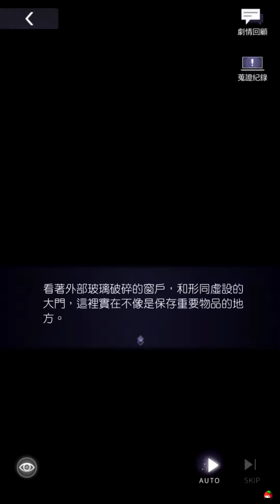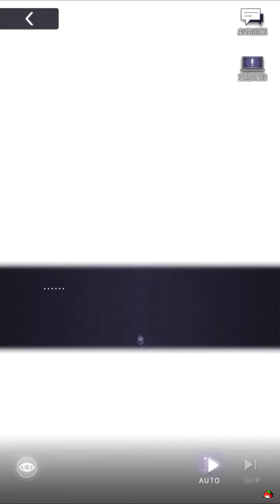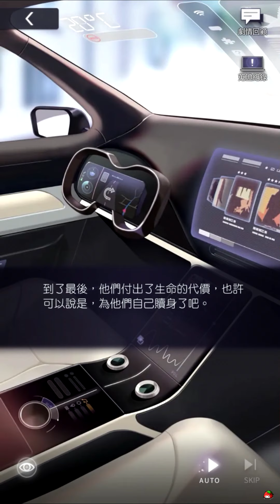[未定事件簿]：第六章 倀鬼-下(下) // 配音：繁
[未定事件簿]

如果經濟上有能力也歡迎大家幫助我們在設備或軟體上更加的進步!

[遊戲內容]

「接下這份委託，妳將面對一場豪賭。贏則功成名就，輸則萬劫不復。」
妳，還只是一個對未來抱有美好嚮往的新人律師。在解決委託的過程中，被意外捲入不為人知的陰謀。
一樁樁看似無關的案件，卻隱藏著千絲萬縷的聯繫。
幕後黑手將世間常理顛覆，徹底撕碎關於未來的一切美好願景。
當事件的真相被重重迷霧所掩蓋，當善與惡的界限變得模糊，當言語淪為最無力的辯白……
當苦苦追尋的結果與世人背道而馳的那一刻——
妳還會堅持最初的選擇嗎？

【線索收集-探索事件真相】
精緻的證物、案發現場等場景與道具，隱藏著案件真相，等妳來一步步探索。
通過對嫌疑人的問詢來獲得證詞，對比證詞中的關聯點與嫌疑人身上的可疑特徵，抽絲剝繭，找到關鍵證據。
準備完成後，在庭審中，利用妳強大的邏輯推理，擊潰對手完成勝訴吧！

【親密互動-沉浸式戀愛體驗】
成熟的Live 2D技術讓精緻的動態卡牌栩栩如生，永恆記錄著妳與他的心動瞬間。
觸發專屬劇情後，妳還會收到來自他的視訊電話，體驗他的美好聲線與日常小動作！
近距離的互動與約會，感受浪漫而悸動的戀愛心跳。

【個人支線-逐步走進他的內心】
每位男主都有專屬自己的支線故事與深藏內心的秘密。
透過支線故事，逐步走進他的內心，發現最真實的他，創造只屬於妳與他的回憶。

OuO

[有推薦的遊戲歡迎留言告訴我們唷!]